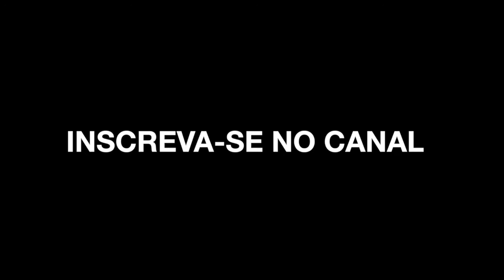Timbres na Zoom G1 Four: HIGH GAIN (Parte 1) - Pedais | GUITARRISTA DE APARTAMENTO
Uma das coisas mais importantes no arsenal de um guitarrista "versátil" (difícil definir essa palavra na música, mas vamos lá…) é ter um timbre High Gain para sons com mais peso!
Pensando nisso, resolvi montar alguns timbres de alto ganho na minha G1 Four e compartilhar com vocês!
Ah, e esse é só o primeiro vídeo, onde utilizei  três simulações de pedais que ela tem (Squeak [ProCo RAT], RedCrunch [MI Audio Crunch Box] e Dist1 [Boss DS-1])!

Tem alguma sugestão ou pedido? Coloque nos comentários!

Espero que aproveitem!